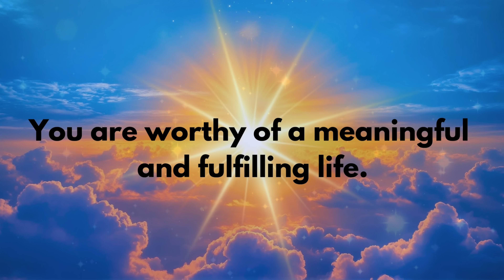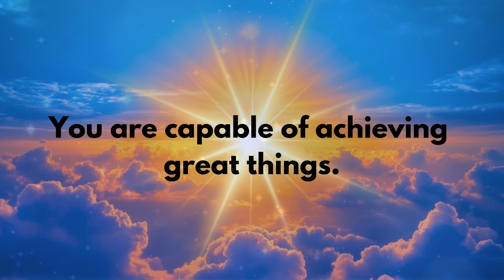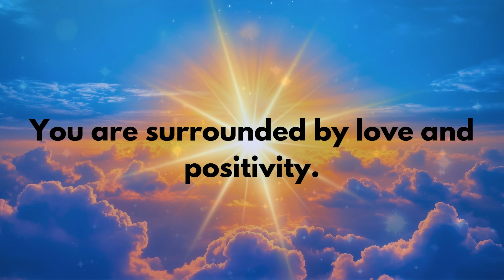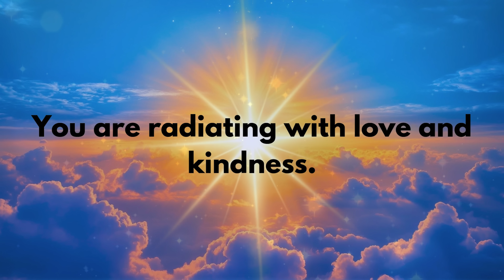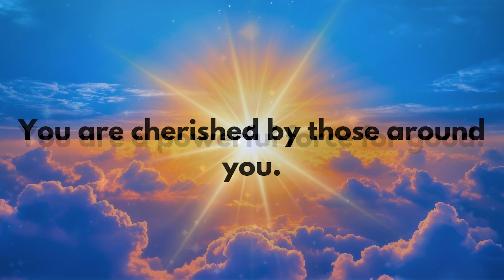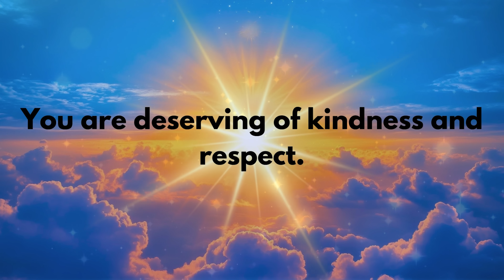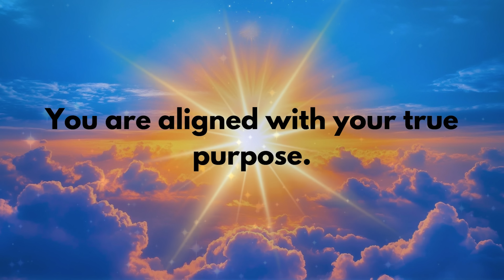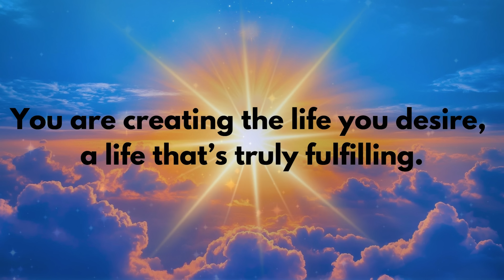You Are Amazing | Positive YOU ARE Affirmations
Rewire your brain for positive thinking with these YOU ARE affirmations which will fill you with self belief, confidence, and self worth. Positive affirmations are a powerful way to change your mindset. These YOU ARE affirmations are especially helpful to overcome negative beliefs instilled in you by others.

Wake Me Up is the # 1 guided morning routine podcast. Our guided morning wake ups offer mindfulness, meditation, yoga, and motivation specifically designed to help you get out of bed and start your day with a positive mindset. Stop pressing the snooze button all morning long, and turn on an episode of Wake Me Up instead. You will be happier and more successful at everything in life because of it!

Try out our different kinds of episodes to see what you like. And add it into your morning routine every day. Each day, you will be happier than the day before :)

You can listen to Wake Me Up in audio-only format on your favorite podcast player! to learn more.

Become a WMU Premium member to get access to perks and exclusive bonus episodes. You can learn more and sign up by hitting the "Join" button above, or by using this link:

Follow our network on Instagram @goodpplstuff and TikTok @goodpeoplestuff

Warning about stretches, breathing, and other techniques: Only partake in the physical movements and practices suggested in Wake Me Up episodes if you are physically able and in safe surroundings. All movements are done at the individual's own risk. Be safe, and always consult a doctor if you have any questions or concerns.

00:00 Introduction
01:40 Affirmations begins
10:04 Inspiration + Conclusion